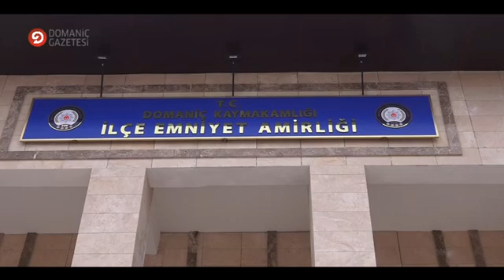Domaniç İlçe Emniyet Amirliği yeni hizmet binasına taşınıyor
Domaniç Gazetesi